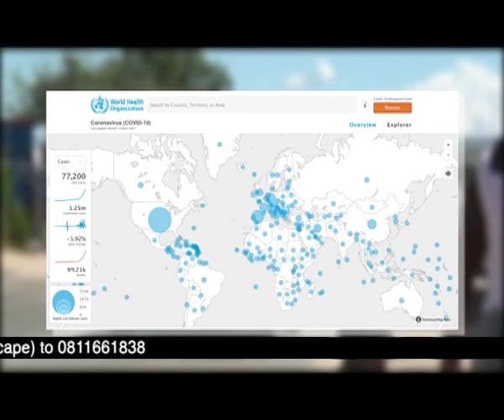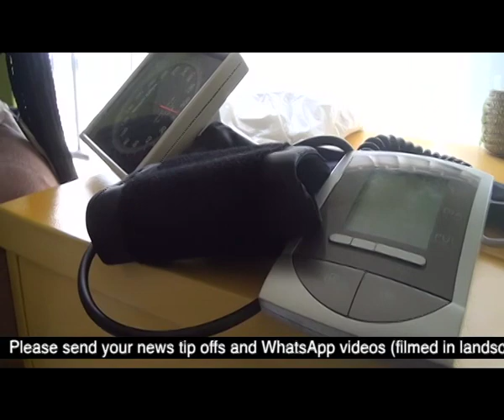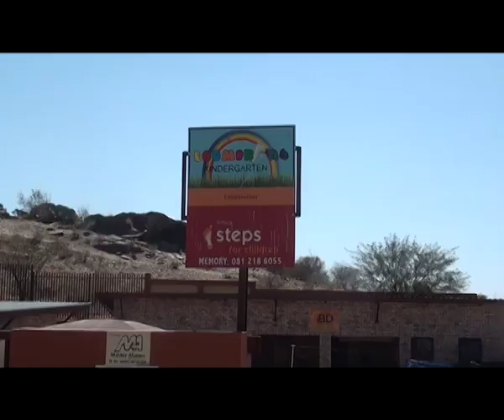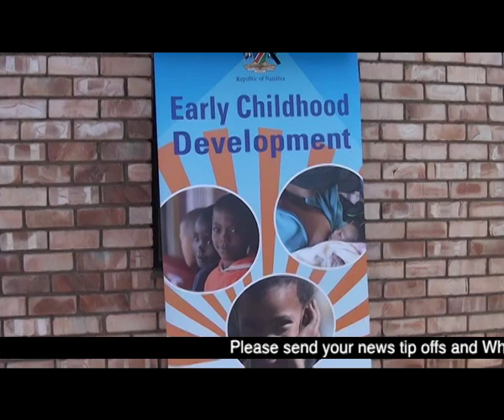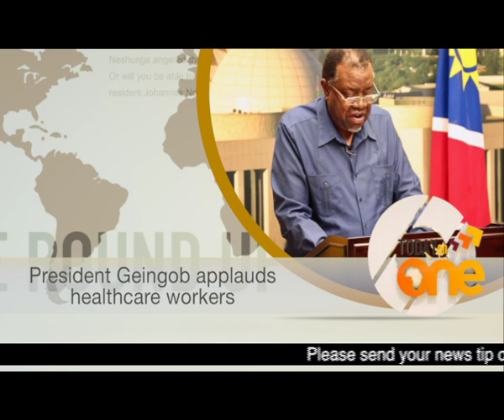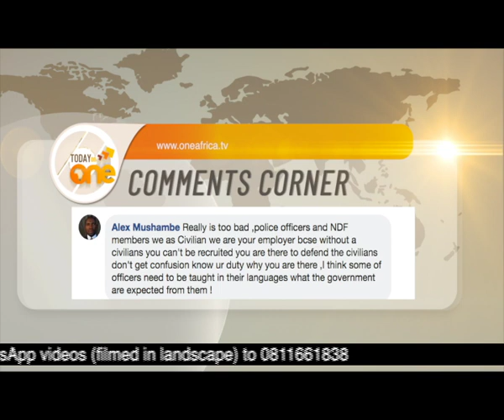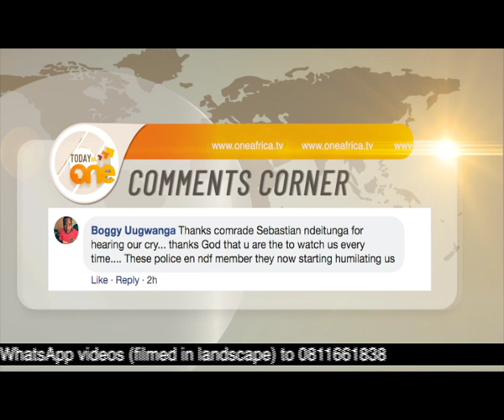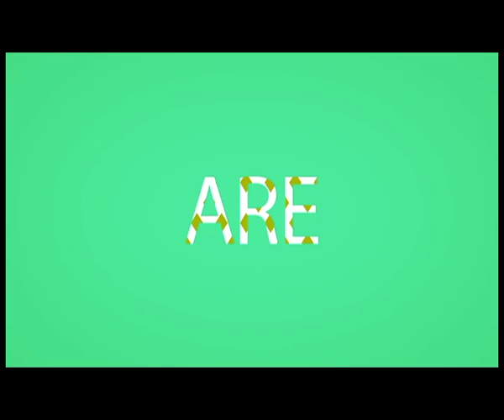Today on One 9 April Bulletin Rebroadcast.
Today on One 9 April Bulletin Rebroadcast. Watch One Africa TV on DStv Namibia 284, GOtv Namibia 90, DstvNow App and Tv2africa.com weekdays at 19h00.